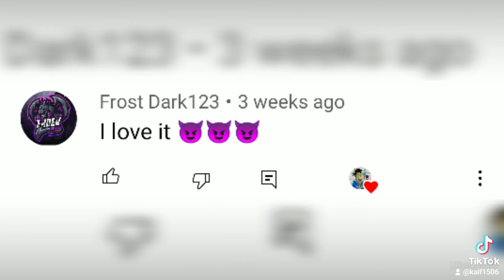Seeing my fans comments